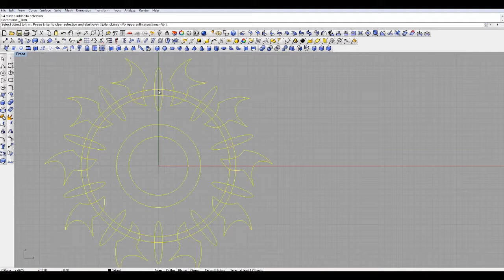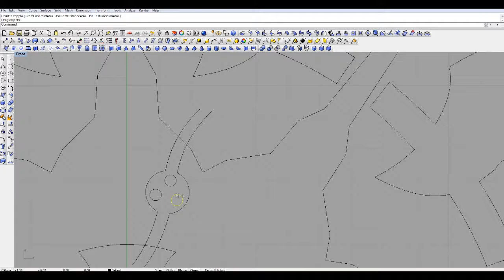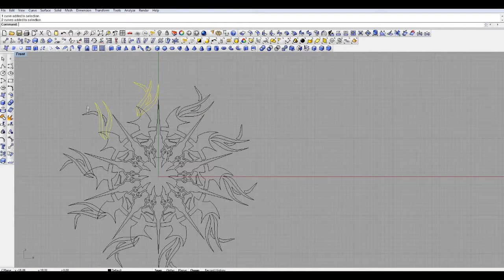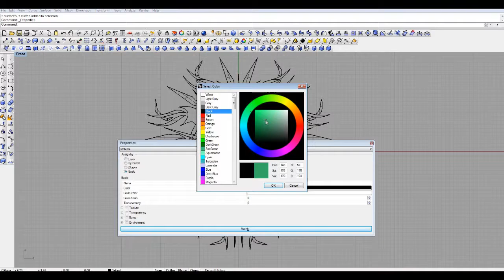[Speed Drawing] Pestilence Spire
Tracklist:
 "Level 4 Theme": Life Force
"Level 5 Theme": Life Force